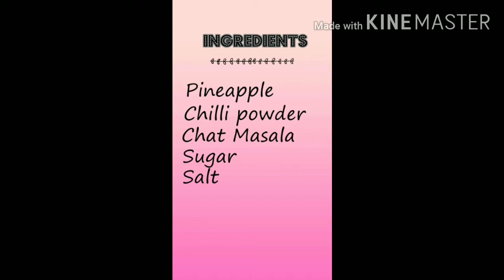Grilled pineapple|கிரில்டு அன்னாசிப்பழம்|Pineapple Recipe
INGREDIENTS

Pineapple
Salt
Sugar
Chilli powder
Chat masala

Other Recipes